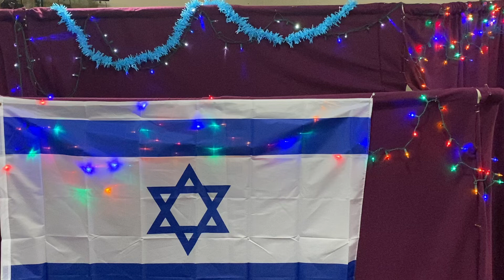April 6, 2022